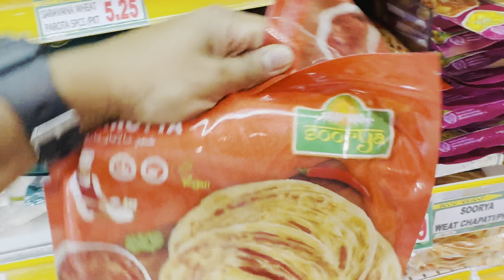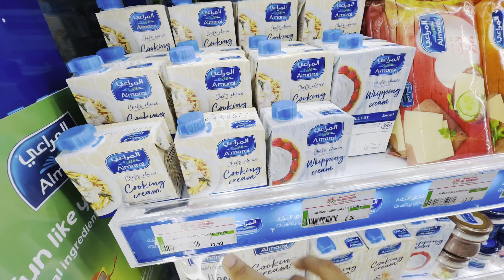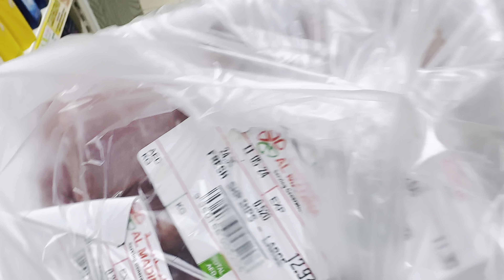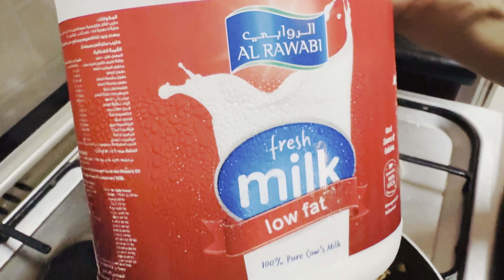අපි ගෙදර හදපු සුපිරි කොත්තුව 🤫🔥| ඕන කරන බඩු ටික ගේන්න supermarket ගියා |Grocery Shopping in Dubai